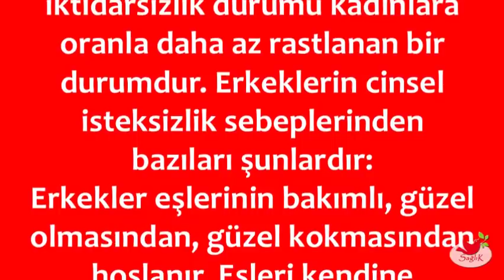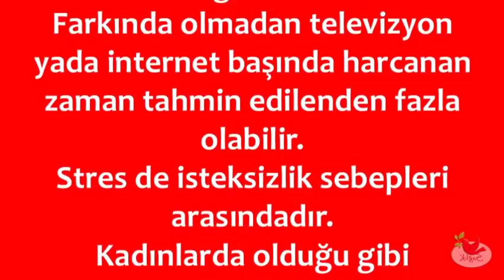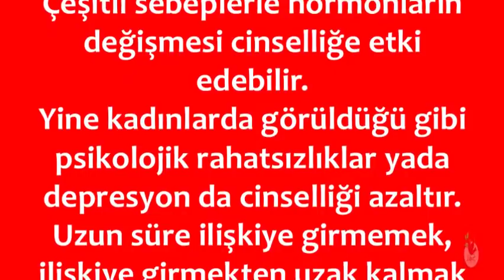Erkeklerde İsteksizlik Neden Olur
💕 SAĞLIKLI YAŞAM;

💕 YAYIN İLKELERİMİZ;

💕 KAYNAKLAR;

☆Siteler
• line.do

💕 YASAL UYARI;